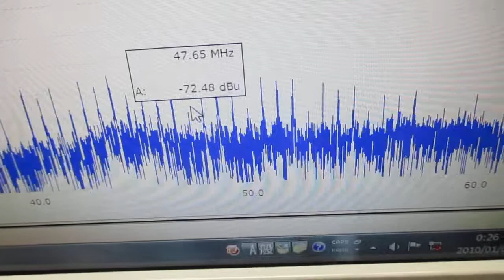超音波発振制御プローブの製造技術（オリジナル超音波検査） ultrasonic-labo